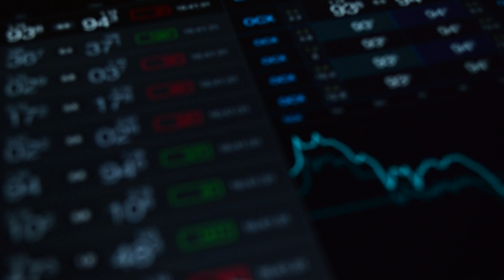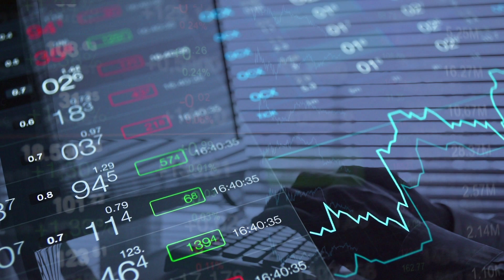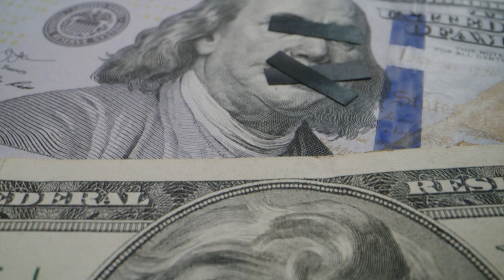What the Media Misses About the Fed | C. Scott Garliss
Our Jessica Stone and Newswire’s Scott Garliss discuss what the media keeps missing about the Fed’s actions following a roadshow by Fed leaders this week.

Get up-to-the-minute news, market research, and expert commentary for free!

Get the same kind of tools used by the world's elite investors today!